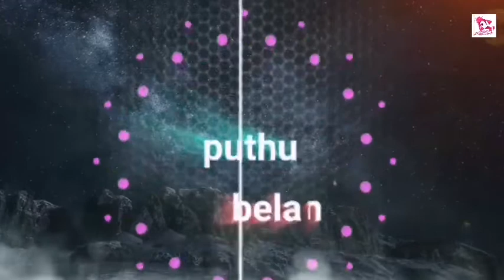Alwin Thomas songs whatsapp status/best Christian songs whatsapp status tamil/God's grace video song